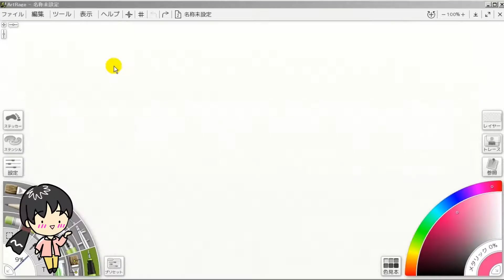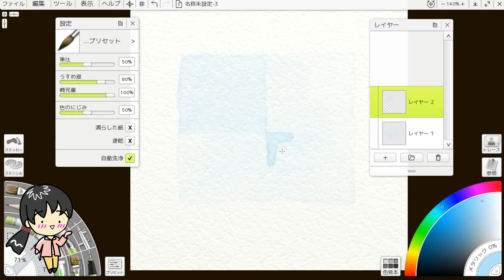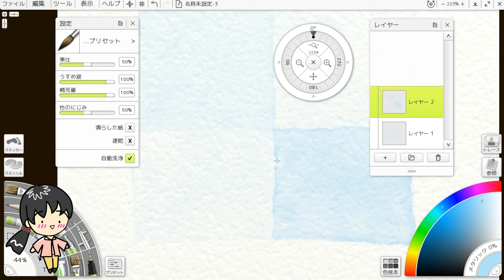タイル模様の描き方～パソコンで描くプチ水彩画講座3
初心者さん向けプチ水彩画の描き方、今回のテーマはタイル模様です。

一色の絵の具から濃淡の異なる色を作り、タイル模様を描きます。レイヤーを使うことで、透明度の高い重ね塗り（グレイズ）もかんたんに再現♪

この動画は再生リスト「Artrageによるパソコン水彩の描き方」の実践編になります。今回出てくる基本操作は以下の動画をご覧ください。

★Artrageをお持ちでない方は無料体験版があります★

私の方で簡単なインストール手順書を作成しました。ぜひチャレンジしてみてくださいね(^^)

★Artrageがまったく初めてですという方向けに別シリーズがあります
この「パソコン水彩の描き方」シリーズはまったくの初心者さん向けに、よく使う機能や操作をひとつずつ解説しています。先にご覧いただくと理解が深まると思います。